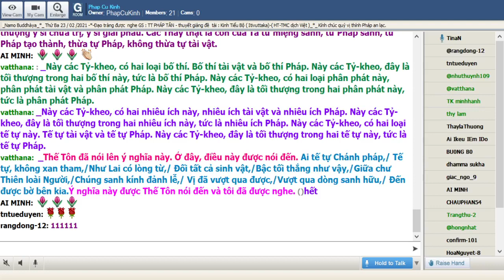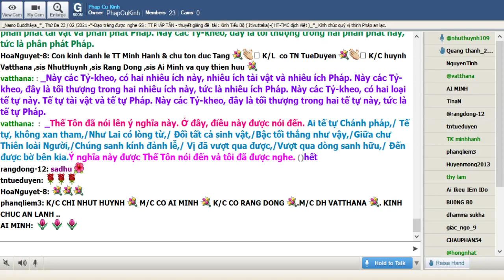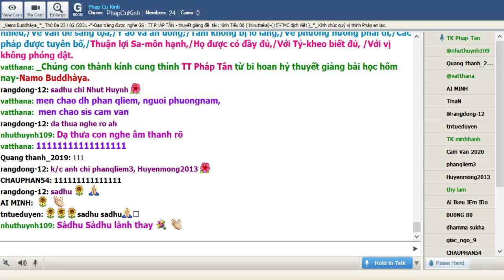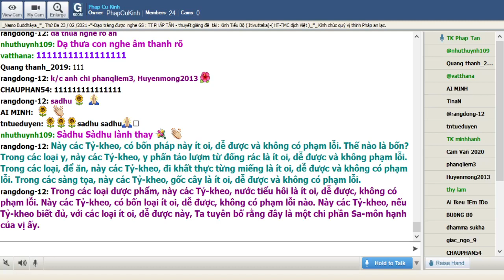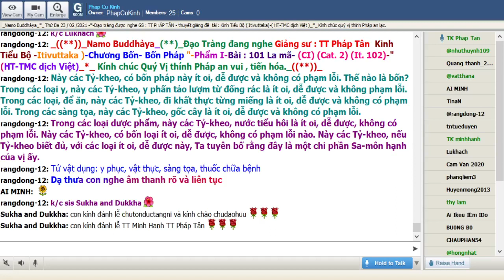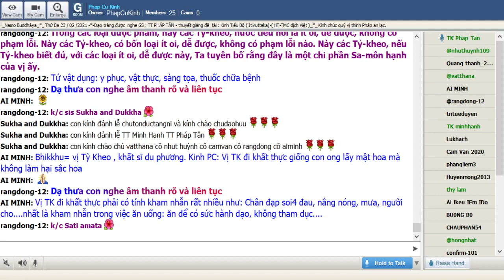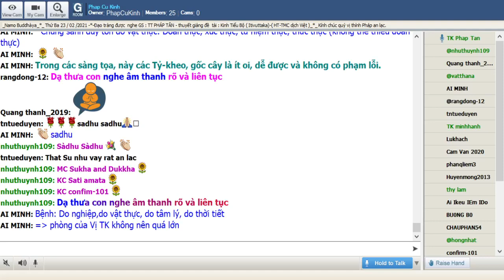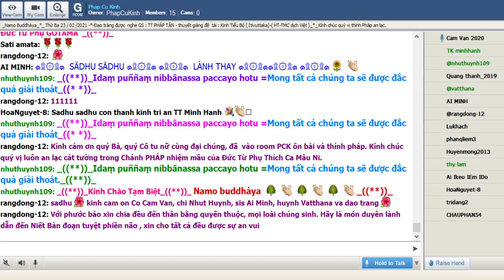23-03-2021_Room PhapCuKinhChuyenDDe.TT Pháp Tân giảng Kinh Tiểu Bộ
PhapCuKinhChuyenDDe Thứ Ba Mar 23-2021.TT Pháp Tân - thuyết giảng đề tài : "Kinh Tiểu Bộ - ( Itivuttaka )-Chương Bốn -Bốn Pháp"-Phẩm I-Bài : 101 La mã- (CI) (Cat. 2) (It. 102)-"-( HT- Minh Châu -dịch Việt ) "-*-

Này các Tỷ-kheo, Ta là Bà-la-môn, người được đến yêu cầu, tay luôn luôn thanh tịnh, mang thân cuối cùng, vô thượng y sĩ chữa trị, y sĩ giải phẫu. Các Thầy thật là con của Ta từ miệng sanh, từ Pháp sanh, từ Pháp tạo thành, thừa tự Pháp, không thừa tự tài vật.

Này các Tỷ-kheo, có hai nhiêu ích này, nhiêu ích tài vật và nhiêu ích Pháp. Này các Tỷ-kheo, đây là tối thượng trong hai nhiêu ích này, tức là nhiêu ích Pháp. Này các Tỷ-kheo, có hai loại tế tự này. Tế tự tài vật và tế tự Pháp. Này các Tỷ-kheo, đây là tối thượng trong hai tế tự này, tức là tế tự Pháp.

Thế Tôn đã nói lên ý nghĩa này. Ở đây, điều này được nói đến.

Ai tế tự Chánh pháp,
Tế tự, không xan tham,
Như Lai có lòng từ,
Ðối tất cả sinh vật,
Bậc tối thắng như vậy,
Giữa chư Thiên loài Người,
Chúng sanh kính đảnh lễ,
Vị đã vượt qua được,
Vượt qua dòng sanh hữu,
Ðến được bờ bên kia.

Ý nghĩa này được Thế Tôn nói đến và tôi đã được nghe.